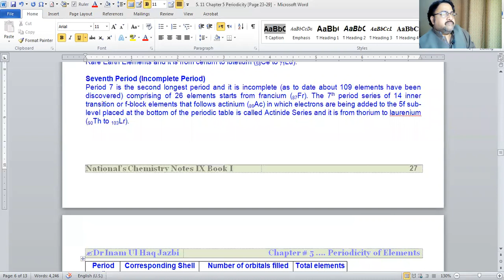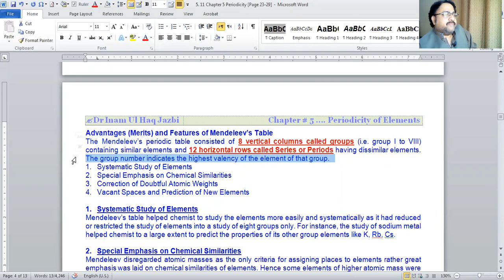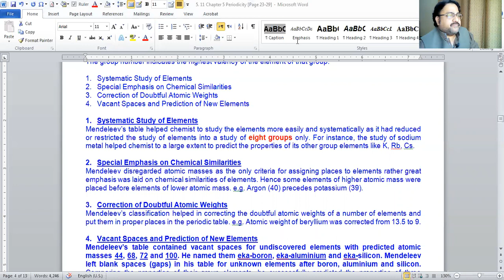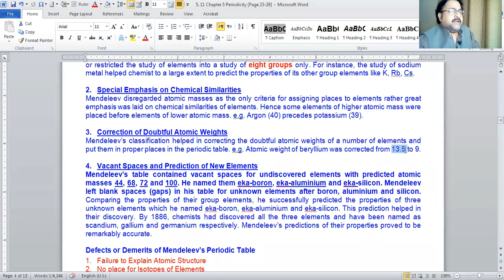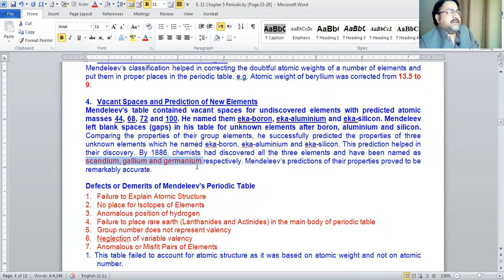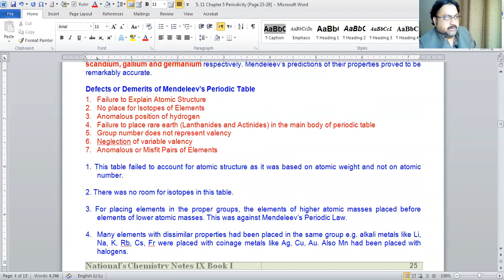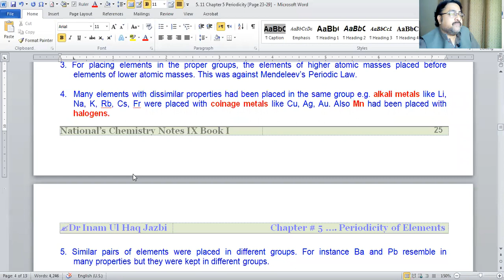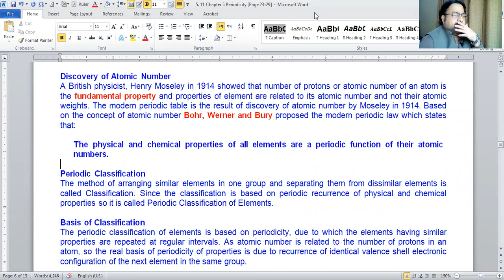Periodicity of elements Meyer and Mendeleev PT